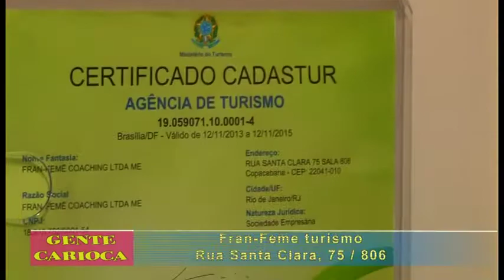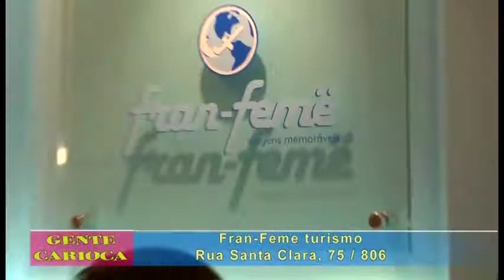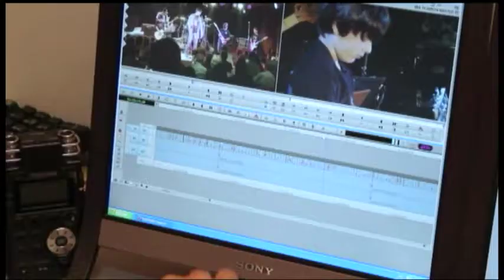Fran Feme Turismo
O programa Gente Carioca que foi ao ar no dia 23 de Maio de 2014 fez uma matéria na inauguração da agencia de viagens Fran-Feme que que esta localizada na Rua Santa Clara, 75/806 - Copacabana.
Fernando Reski com sua maestria mostrou o que uma boa agencia de viagens pode fazer por seus clientes... Assistam a matéria!